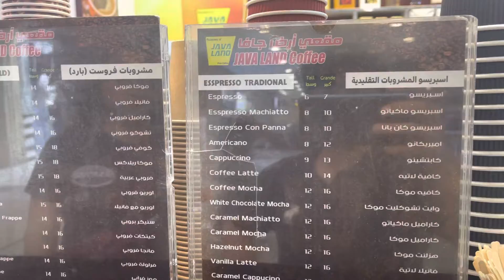Coffee in batha Riyadh